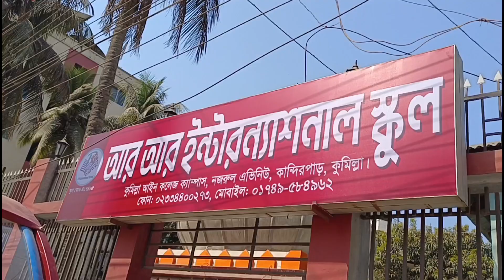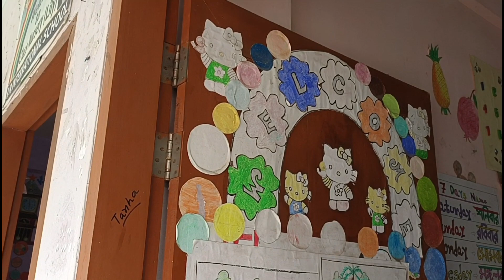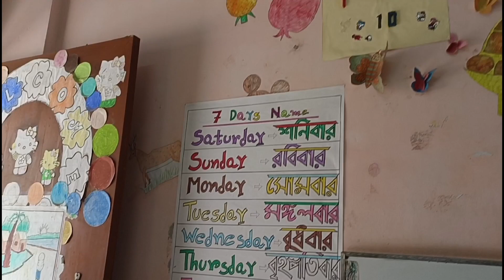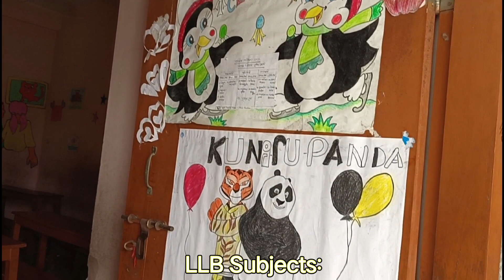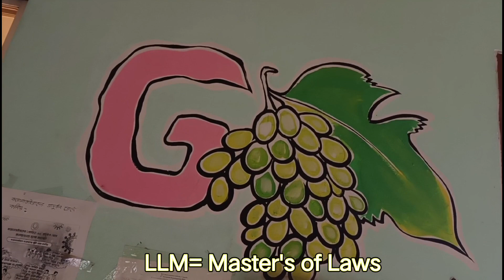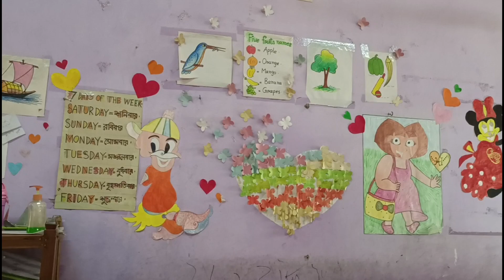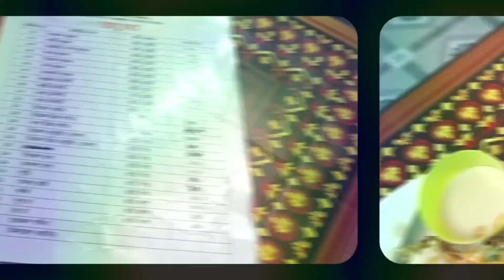LLB Study নিয়ে কিছু কথা। Graduation complete করে কি করব দিশেহারা!! 😀 RR international school review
Cumilla Law college overview. Bangladesh LLB Study information.
Location: Cumilla city, kandirpar, Nazrul avenue/ Ranir bazar road.
RR international school is a Bangla medium and English medium private primary school.

Details about LLB Study in Bangladesh:
LLB full meaning bachelor of laws.
It's a 4 year or 3 year complete course.
To get admission in law college you have to pass honors or degree which second division 2.50.
After completing LLB you have to pass the Bangladesh bar council exam to become a lawyer, advisor, and corporate counsel.
LLB is honors level graduation. After completing it for higher level of graduation you can get Masters LLM.
LLM full meaning Masters of laws.
After completing LLM you can be a judge or researcher.
there are so many subjects in LLB such as: contract law, criminal law, civil law, property law, family law, corporate law, constitutional law, administrative law. etc...

This channel is all about my: Daily Lifestyle vlog, (where i go! what i eat!) My home vlog, my family vlog, street food & home recipe vlog, eating vlog. And so much more.❤️
In this channel I'll also show you the beautiful Bangladesh (Cumilla).
If you want to see my next video please subscribe my channel with bell icon so that you will get notification when i will upload videos & show some love with like, comments on my videos & share with friends and family.😍